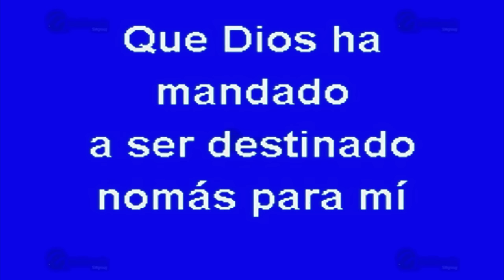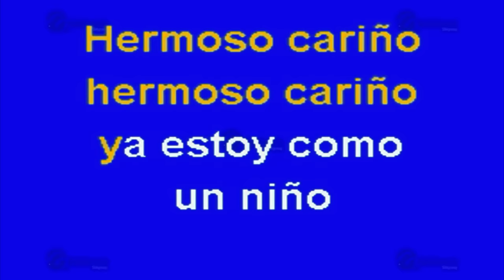Hermoso Cariño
Éxito de: Vicente Fernández (solo Como Referencia)
Canción: Hermoso Cariño
(Solo Como Referencia)
Fue Éxito De: Vicente Fernández

Clave Del Disco: OKE-0127
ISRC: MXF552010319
Copyright: Multimusic S. A. de C. V.